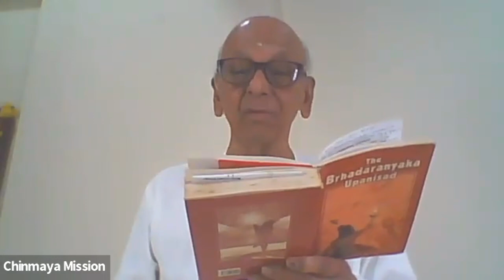Brhiadaranyaka Upanishad by Hemu Uncle - Class 4 - 6TH JULY 2024